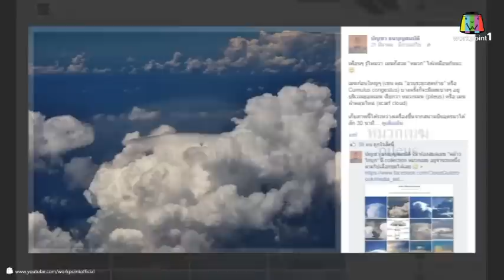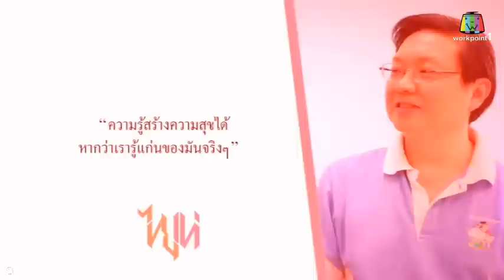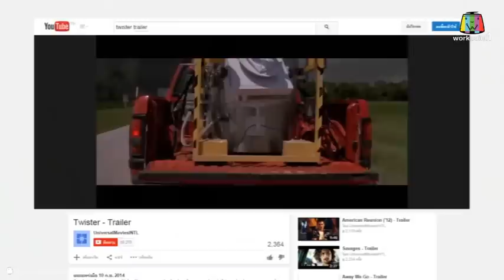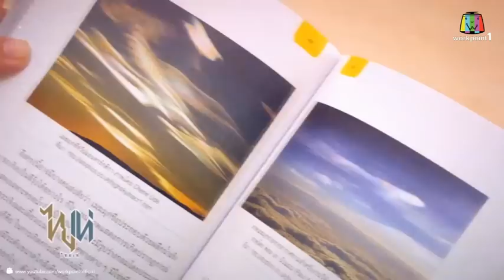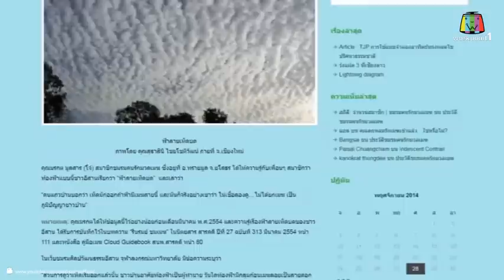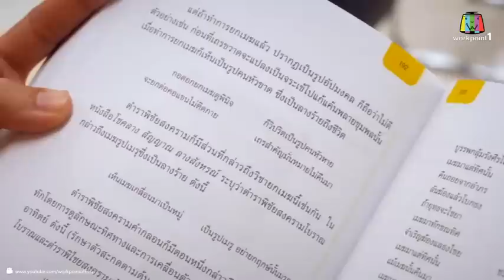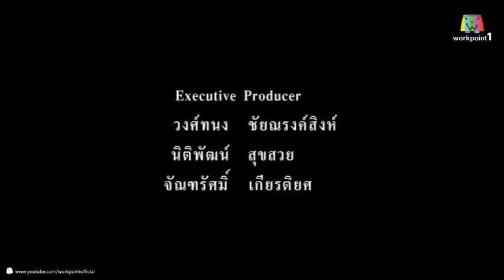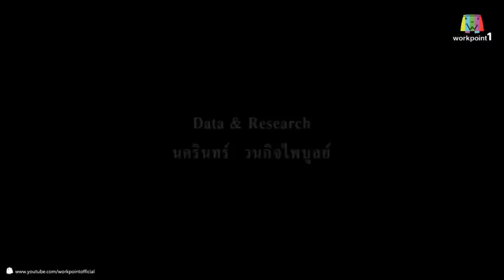ไทยเท่_20 ธ.ค. 57 (มหัศจรรย์:เมฆ:มนุษย์)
รายการ ไทยเท่
ทุกวัน เสาร์ 08.30 น.